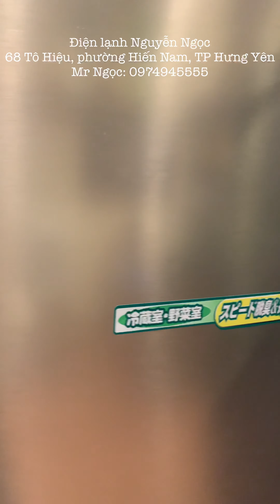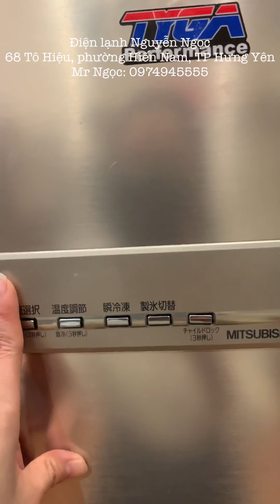Các dòng tủ lạnh nội địa nhật hiện có ở shop Điện lạnh Nguyễn Ngọc _ Ngọc Japan 0974945555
Điện lạnh Nguyễn Ngọc
Đc: 68 Tô Hiệu, Phường Hiến Nam, TP Hưng Yên